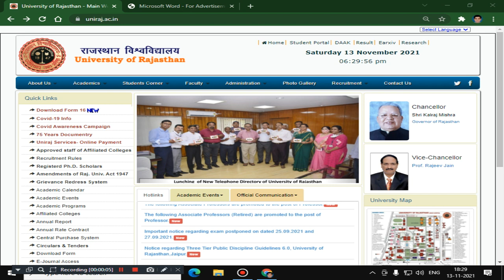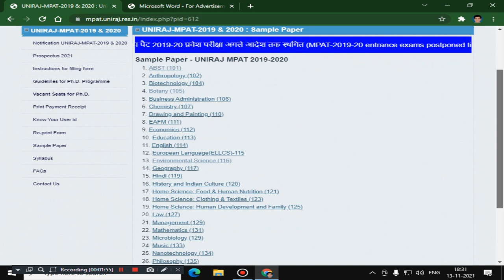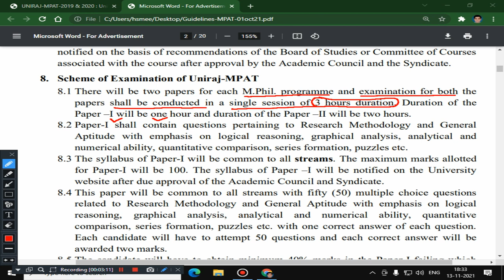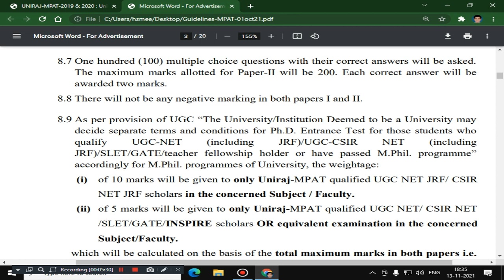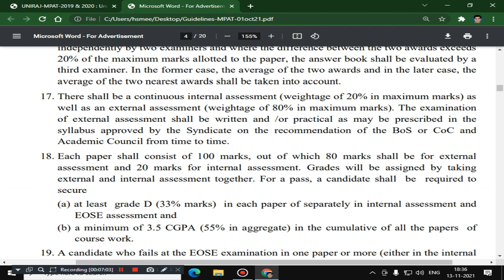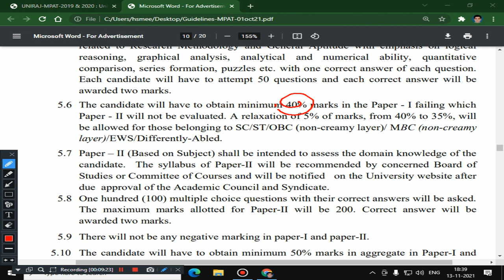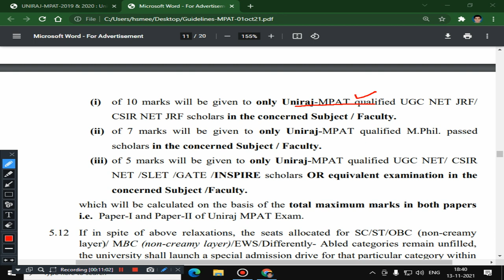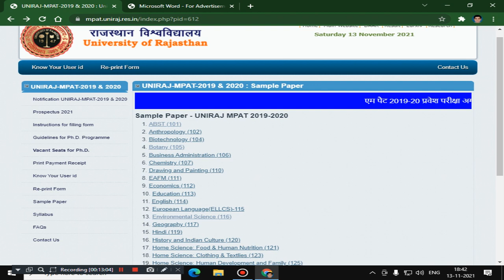UNIRAJ MPAT ENTRANCE EXAM 2019 & 2020 EXAM POSTPOND I Exam Syllabus I Exam Patterns I Papers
DPED/Pre MED/BED/MED/BPED/MPED Entrance Exam 2021: All Information